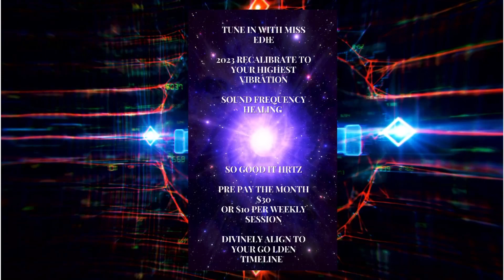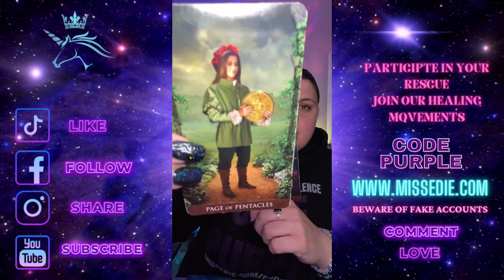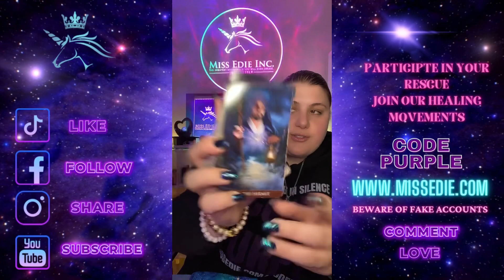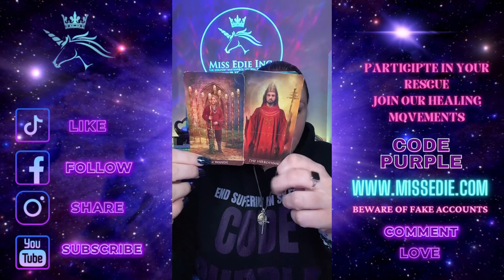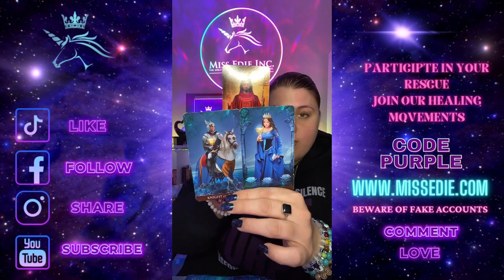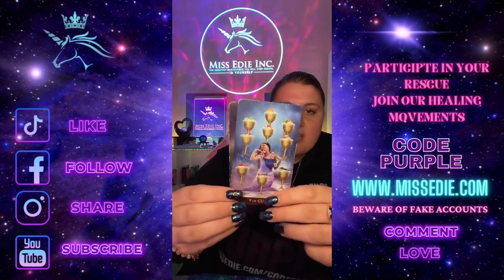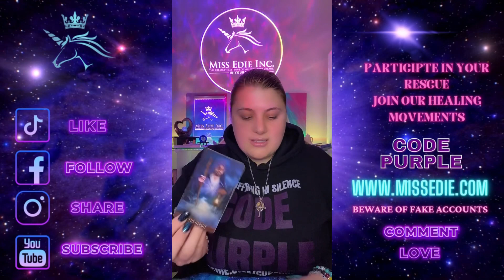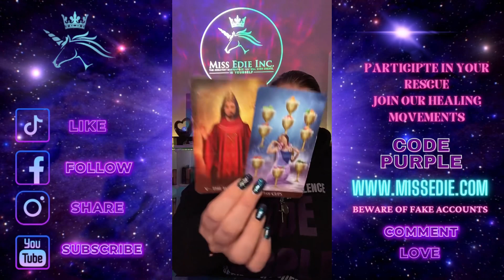LEO ♌️ LOVING YOU THROUGH THIS 🌹FEB 1-7 2023 LOVE TAROT READING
🧘‍♀️ TUNE IN WITH MISS EDIE SOUND FREQUENCY HEALING ✨